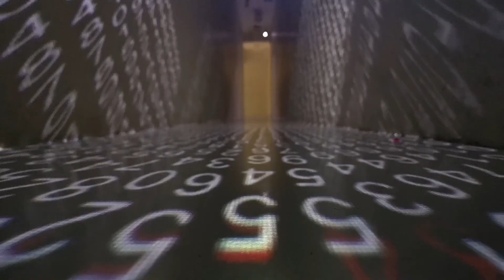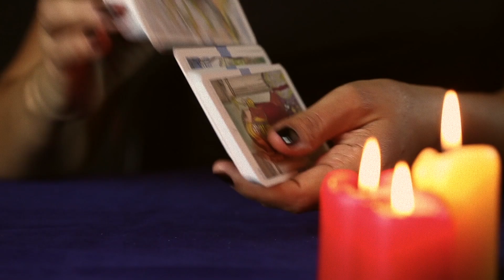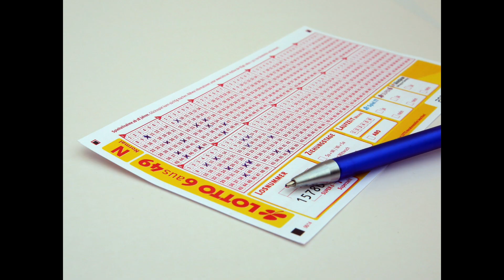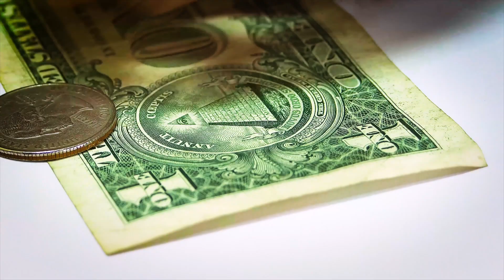LOTTERY WINNERS WHO BELIEVED THEY WOULD WIN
This video is about lottery winners who believed they would win before it happened. This includes predictions by psychics and lottery winners themselves.

Timothy Schultz is a producer with Bullhead Entertainment and also a lottery winner. In 1999, he won the Powerball before going back to college to study film, journalism and broadcast news. He's now combining his experience to launch this podcast and interview other lottery winners!

In this video, Timothy Schultz discusses his own experience of having a dream about winning the lottery before it happened. He also explores the stories of other lottery winners who believed that they would win before they did.